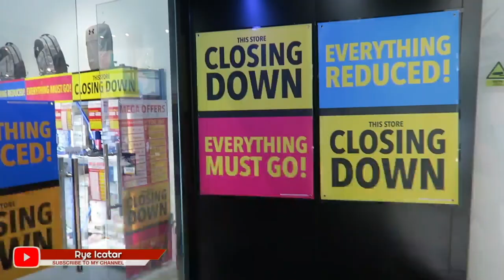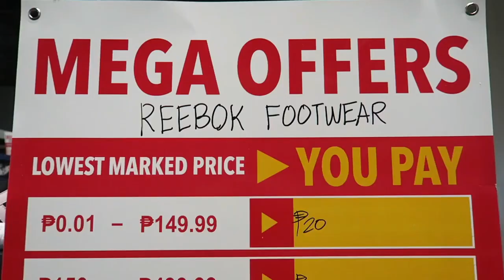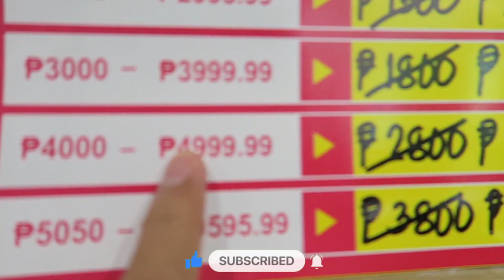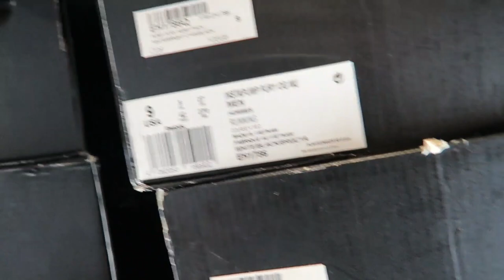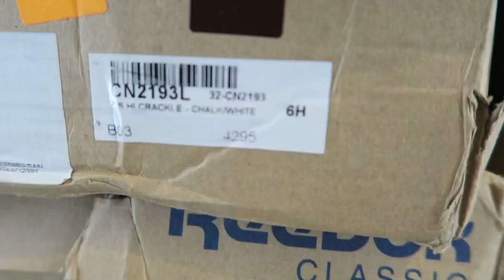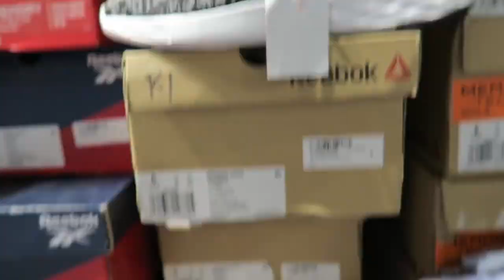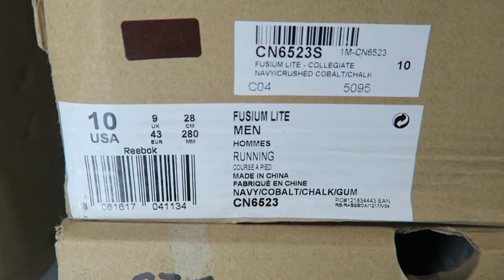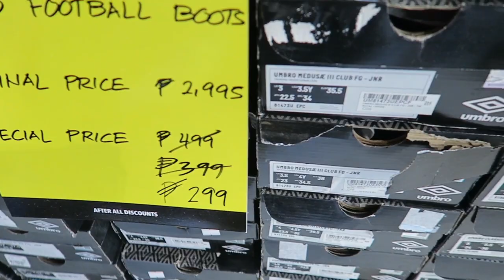BAGSAK PRESYO DITO SA ROYAL SPORTING HOUSE CLOSING OUT SALE